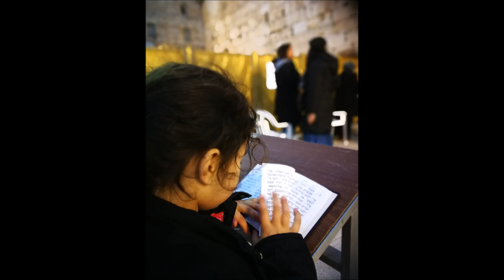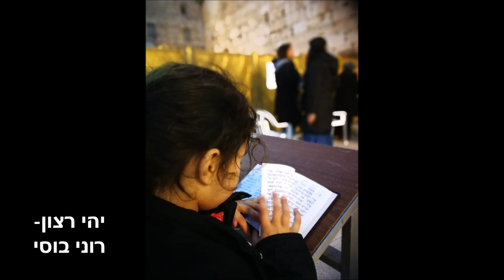רוני בוסי יהי רצון .לחן ועיבוד ב.רוני.מילים רותי.ב.יהודה ורוני.ב. מיקס יעקב למאי ויהודה תמירBARBERAV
...תלוי ברצון...